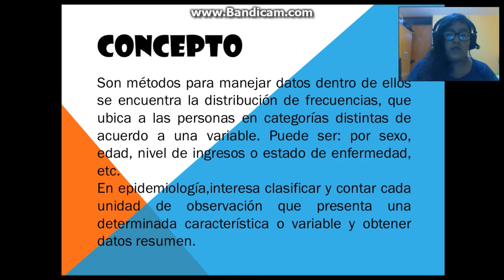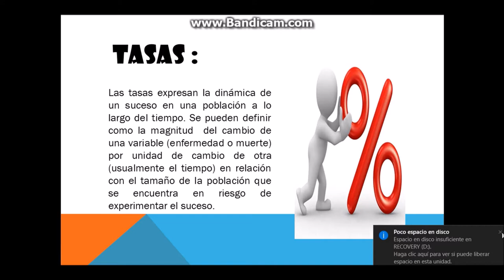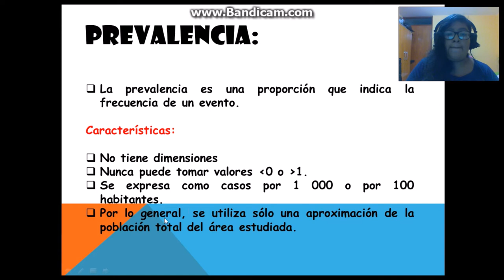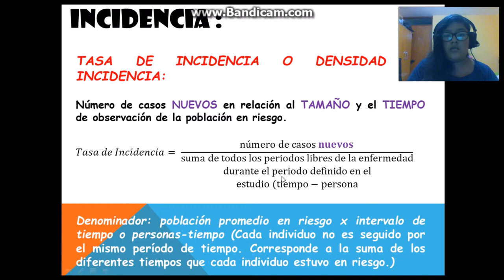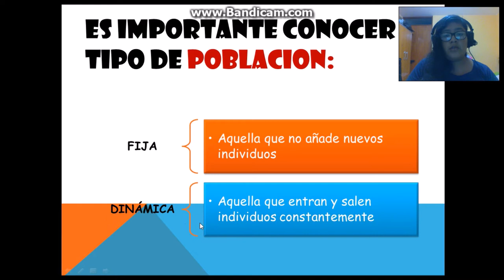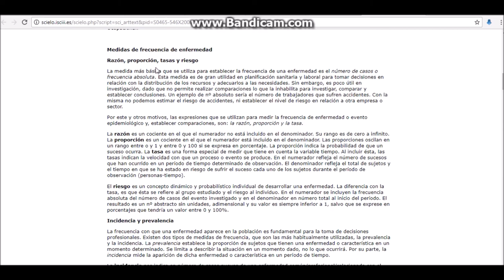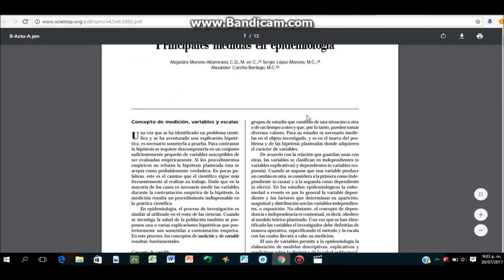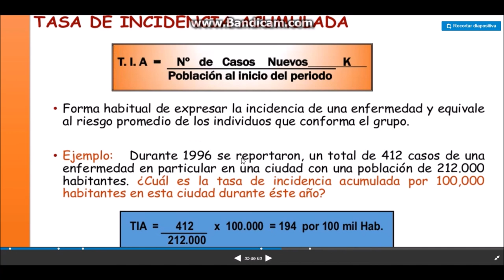Medidas de Frecuencia en Epidemiología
Eliana Chileno
Claudia Benites
Angie Isasi
Patricia Campos